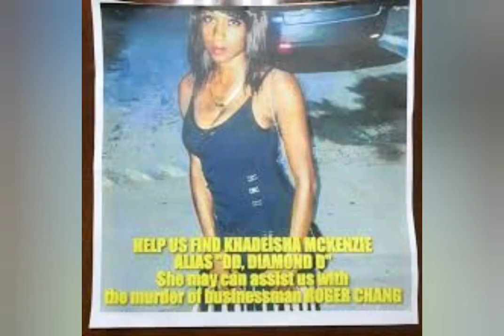Roger Chang Murder Case | 3 Teens Among 5 Arrested And charged *A Must Watch*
The St. Mary detectives of arrested and charged five people in connection with Rodger trans murder. Three teens are among those five people arrested and charged.